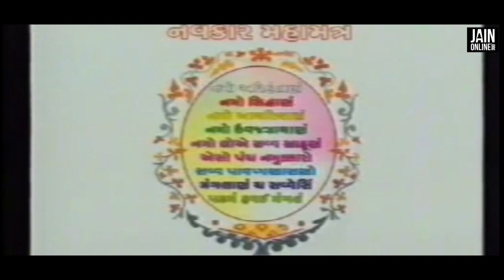Ep-95 :જંગમ તીર્થ | Guru No Saar | Jayghosh Suriji | Jain Pravachan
💡 જંગમ તીર્થ 🙏 એટલે શું?
💡 પન્યાસ પદવી પછી કયા 🤷‍♂અધિકાર મળે?
💡 આચાર્ય પદવીનું મહત્વ શું🤔 છે?
જાણવા માટે Just Click...

સુવિશાલ ગચ્છાધિપતિ આચાર્યદેવ🙏 શ્રી જયઘોષ સૂરીશ્વરજી🙏 મહારાજાના સ્વમુખે જંગમ તીર્થ ના મહત્વ વિષે હિતશિક્ષા સાંભળો.